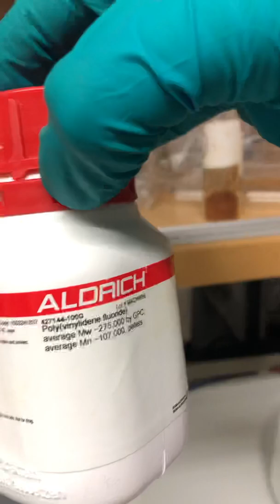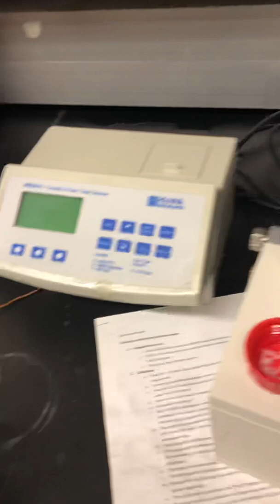Casting of polymeric membranes & Non Solvent Phase Inversion Process (NIPS) - Part 1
Fabrication of polymeric membrane using the casting technique and coagulation via the Non Solvent Phase Inversion Process (NIPS)